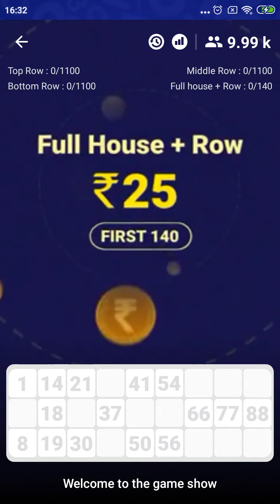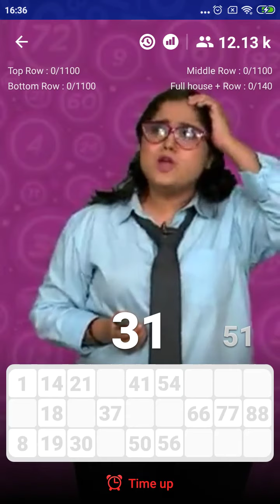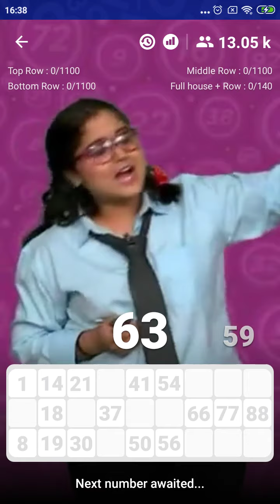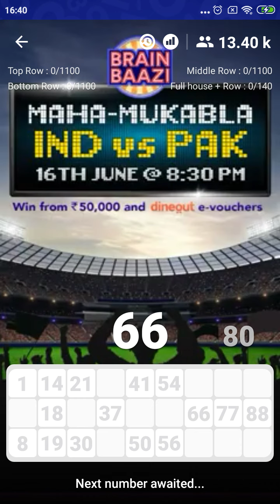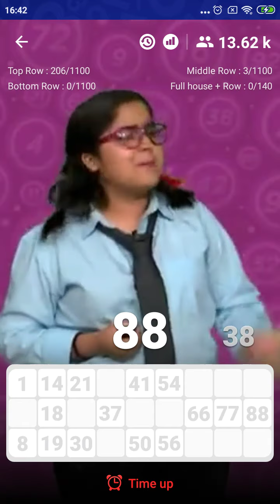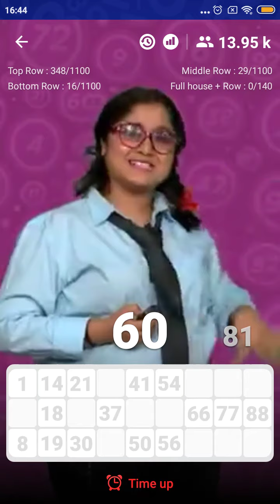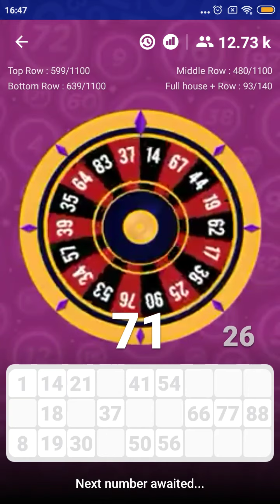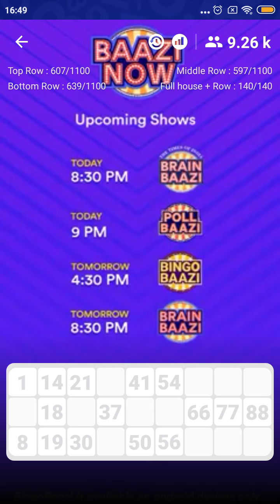Bingo Game - BingoBaazi | 15th June'19 | 4:30 PM